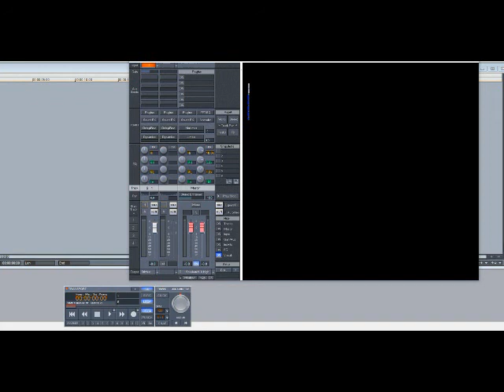John Legend ft Rick Ross – Who Do We Think We Are (Slowed Down)